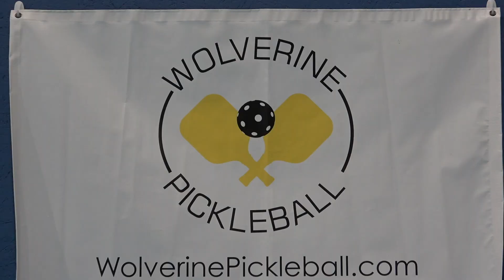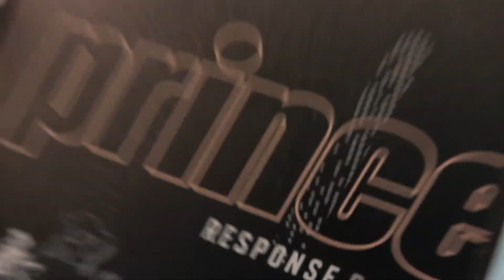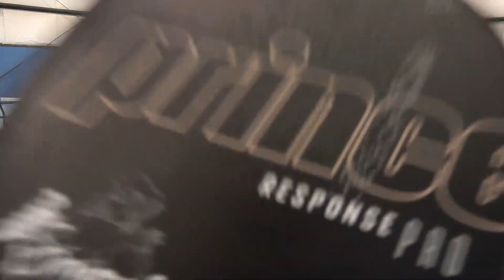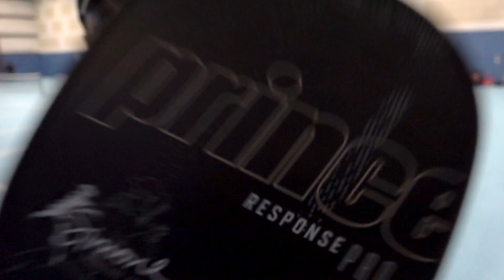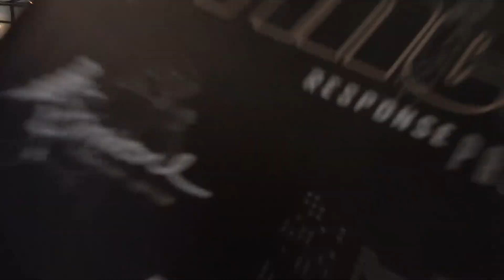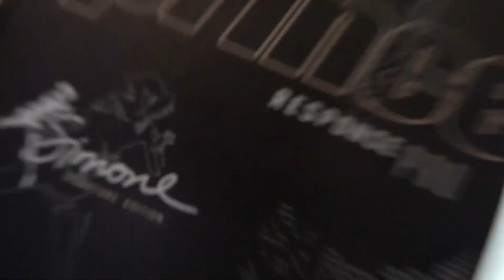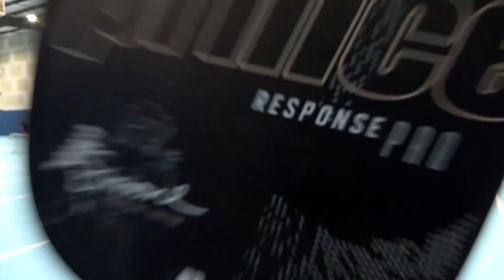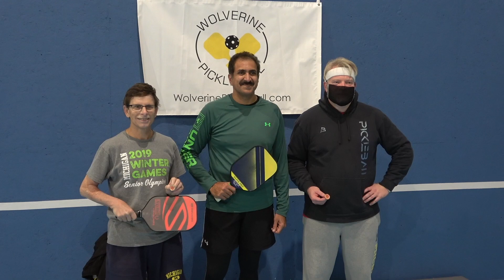Wolverine Pickleball Singles Round Robin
Webby competed in Wolverine Pickleball's first ever Singles Round Robin Tournament at the Wolverine Pickleball Warehouse in Ann Arbor, Michigan.  It was a full group of 12 tough players and was definitely the most singles pickleball Webby has ever played in one day.  Was he able to do good enough to make it to the top 3?  Check out this video to find out!